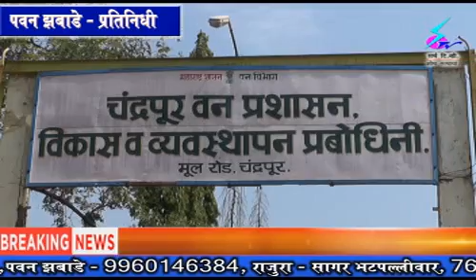25 March 2020 Search Tv News Chandrapur - अकरा विदेशी नागरीकांना ठेवले होम क्वॉरेंटाइनमध्ये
अकरा विदेशी नागरीकांना ठेवले होम क्वॉरेंटाइनमध्ये - एकूण १४ व्यक्तींचा समावेश - रामनगर पोलिसांनी छापा टाकून घेतले ताब्यात